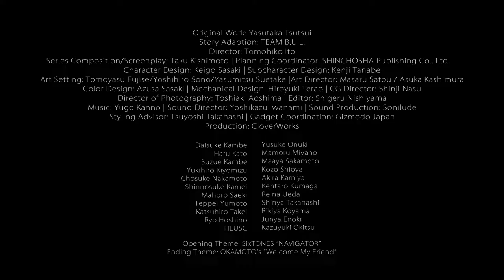The Millionaire Detective Balance: Unlimited - Trailer 3 - English Sub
About:
The Millionaire Detective Balance: Unlimited, Hepburn: Fugō Keiji Baransu Anrimiteddo) is a Japanese anime television series produced by CloverWorks, directed by Tomohiko Itō and inspired by the novel The Millionaire Detective written by Yasutaka Tsutsui.

It premiered on April 9, 2020, on Fuji TV's Noitamina anime programming block and Ani-One's YouTube channel,[4] but postponed programming after the second episode due to the COVID-19 pandemic. The series restarted its broadcasting from July 16 to September 24, 2020.

Plot:
Daisuke Kambe, a detective with an extreme amount of personal wealth, is assigned to the Modern Crime Prevention Headquarters, a place where officers who have caused problems for the Metropolitan Police Department are sent. There, Daisuke is partnered with Haru Katou, who is repulsed by Daisuke's bribery. Challenging mysteries unfold in front of the two detectives, who must work together to solve them.